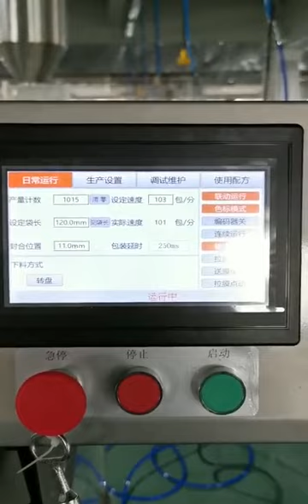Vertical measuring cup，Vertical Automatic Packaging Machine ，auto measuring cup type packing machine